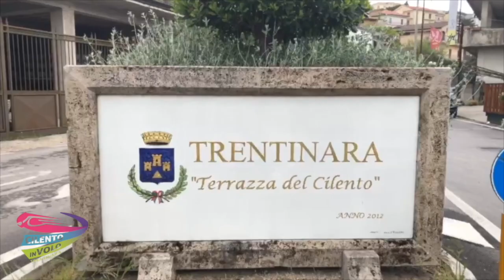43 luigi 16-08-21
This video is about 43 luigi 16-08-21